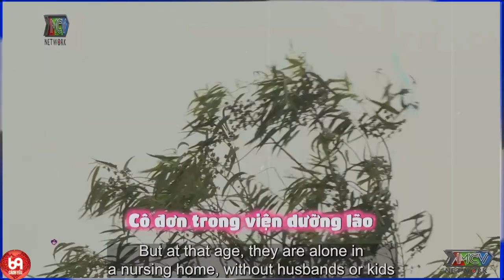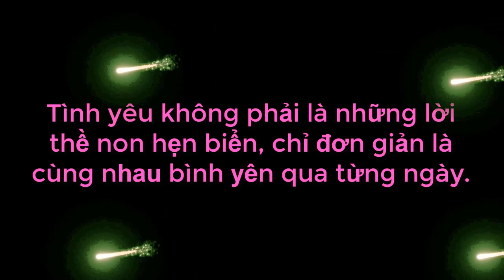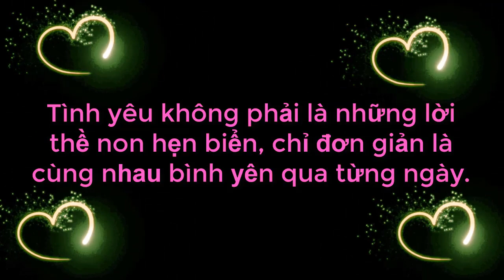Một Người Thương - Một Người Nhớ Giờ Em Phải Làm Sao Đây ? 69 CÁCH YÊU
69 Cách Yêu là trang cập nhật những chương trình hẹn hò, ghép đôi, mai mối hot nhất hiện nay BẠN MUỐN HẸN HÒ, HẸN ĂN TRƯA, VỢ CHỒNG SON, YÊU LÀ CƯỚI, MAI MỐI CÙNG NGƯỜI LẠ